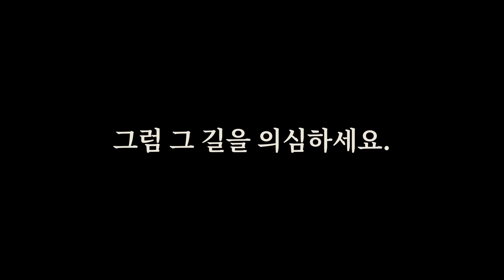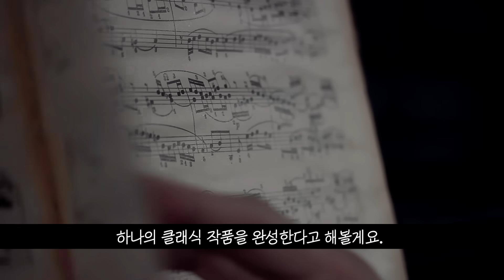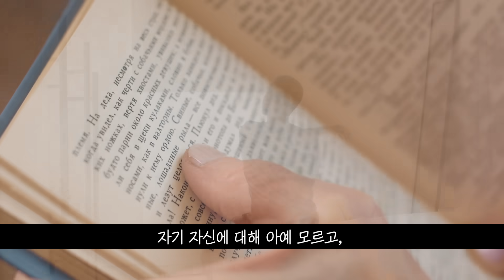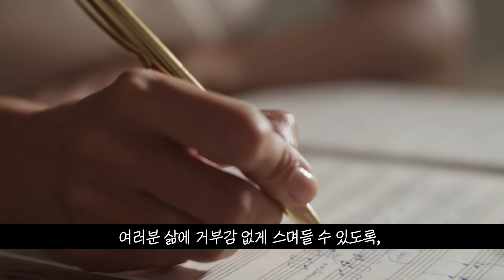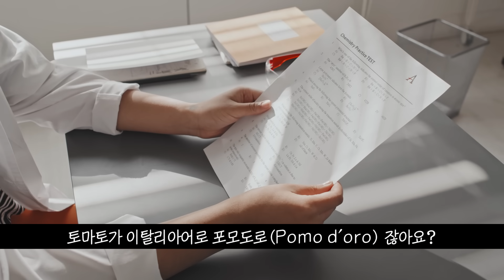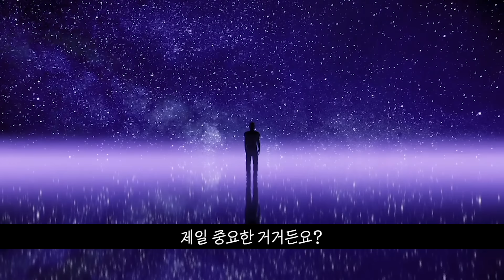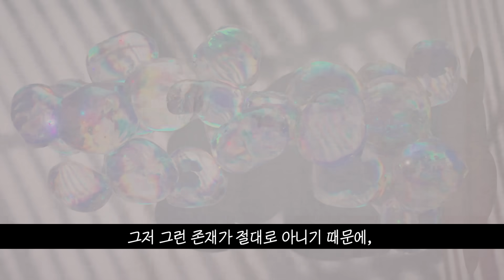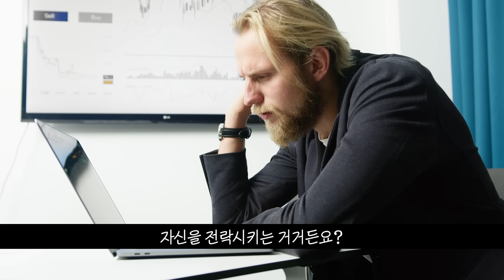[라디오 12] 인생을 인터벌로 달려라. 결과가 달라진다.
인생 바꾸기, 보다 깊은 인사이트는 아래 링크를 통해 만나실 수 있습니다
👉우리 구독자님들이 오래 기다려 주신 하와이 대저택 도서 [더 마인드]가 출간되었습니다.

대저택 라디오 12화 : 롭 무어 [결단] 3부
성공하기 위해 우리는 자기계발 또는 많은 조언을 받으려고 한다.
그리고 때론 인생에 큰 부를 얻기 위해 각자의 상황과 환경에서 몰입을 하기도 한다.
이를테면 회사나 사회생활, 자영업 등등

다만, '몰입'과 '휴식'의 밸런스를 찾지 못해 몸에 위험 신호가 오기도 하는데,
성공을 위한 이 밸런스를 찾는 방법을 알려드리고자 합니다.
인생에 조언과 위로가 필요한 이유와 인간관계에 지치는 사람도
도움을 받을 수 있으시길 진심으로 바라겠습니다.